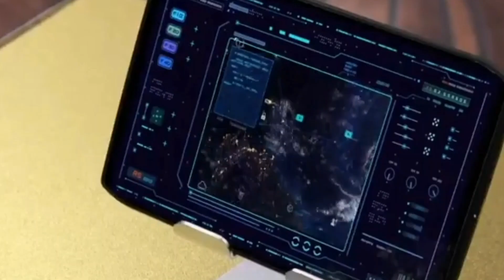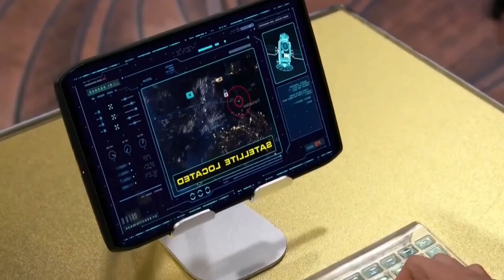DANGER FORCE SEGUNDA TEMPORADA PROMO 5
Danger Force é um dos programas mais populares da Nickelodeon hoje e também um dos meus programas favoritos no canal. Por isso, hoje trago para vocês este novo vídeo de " danger force segunda temporada como o rick virou android na liga dos herois ", vamos falar um pouco sobre a serie de Danger Force e seu novo spin-off da série "Danger Force", espero que gostem.